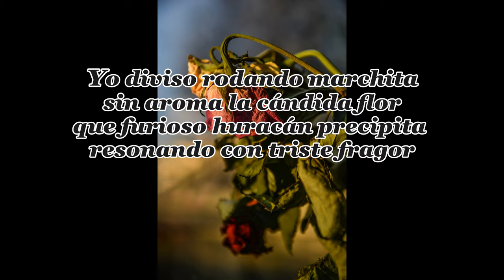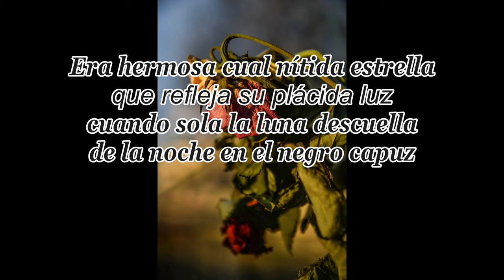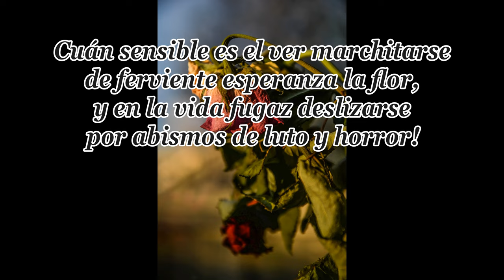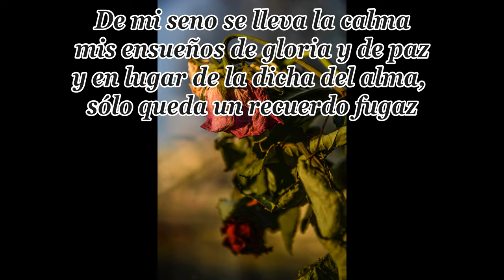La flor de mi esperanza (poema de Olegario VIctor Andrade).- benaiah mabira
Un poema escrito por el poeta argentino Olegario Víctor Andrade.
Música e interpretación de benaiah mabira